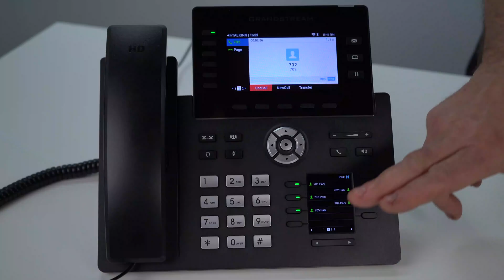How to Hold and Park calls on a Grandstream 2616- 1 Minute Tech Tips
Our next 1 Minute Tech Tip shows you how to easily put calls on hold and park on a Grandstream 2616 and most other Grandstream phones.

These phones are designed to be user friendly and we're here to help you with simple steps behind the features of these phones.

and see what we have to offer.